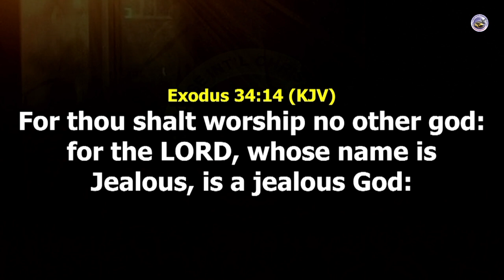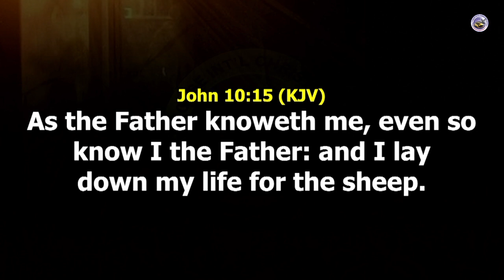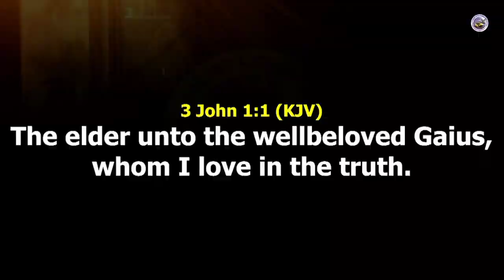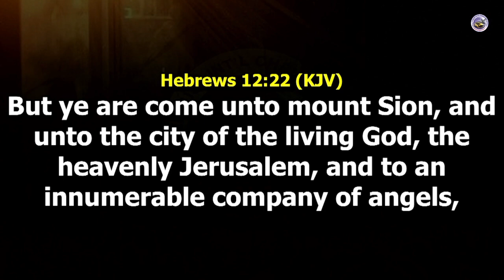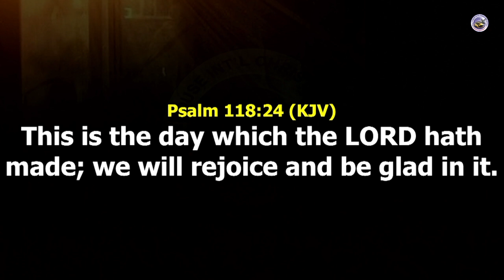DIVINE KEYS TO FORCEFUL ADVANCEMENT PT 3 BY PST FEMI OJO